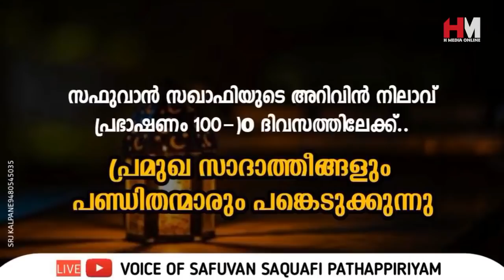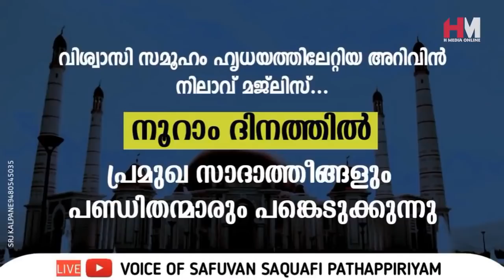ഗർഭിണികളെ ബുദ്ധിമുട്ടാക്കുന്നവർ സൂക്ഷിക്കുക | Safuvan Saqafi Pathappiriyam | Arivin nilav | അറിവിൻ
Assalamualaikum,

Topic :-
ഗർഭിണികളെ ബുദ്ധിമുട്ടാക്കുന്നവർ സൂക്ഷിക്കുക
Safuvan Saqafi Pathappiriyam
Arivin nilav
അറിവിൻ നിലാവ്
H MEDIA ONLINE
Ramalan Nilav